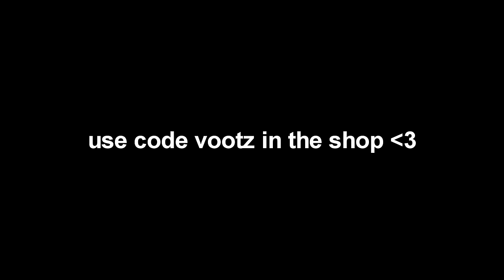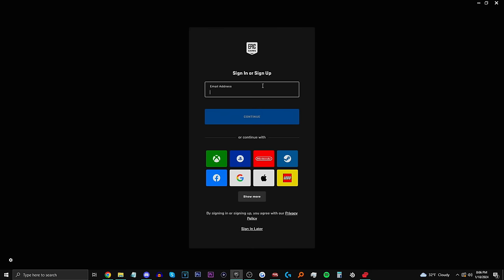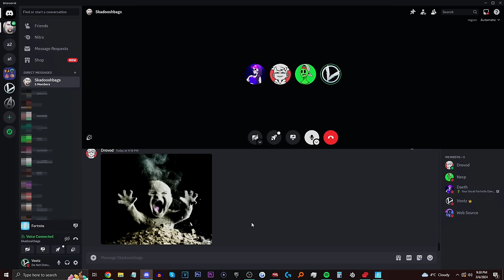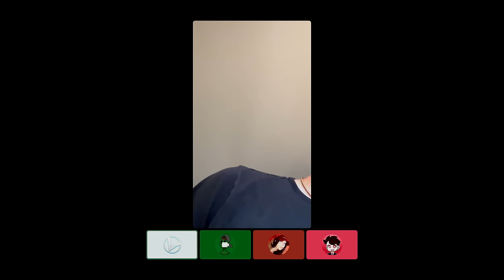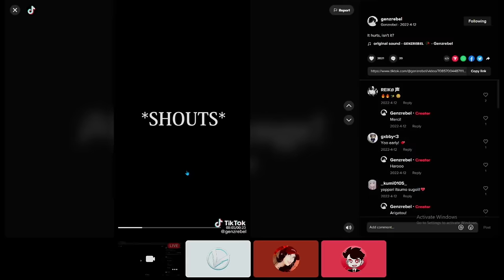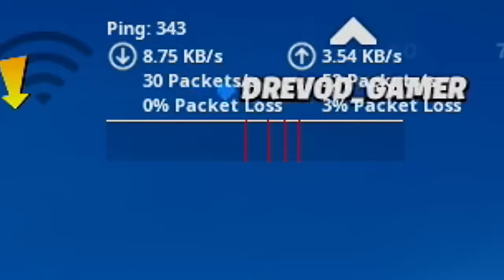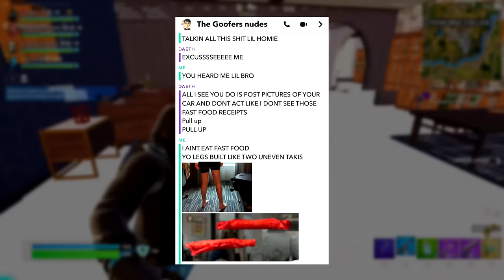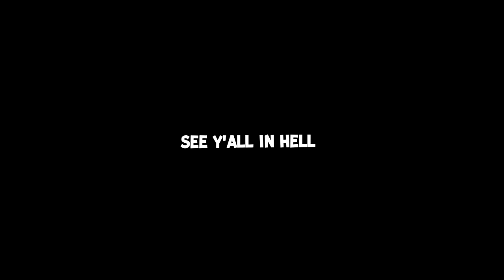Dark Humor Jokes you CANNOT laugh at (Offensive)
This video is pretty wild I hope it was worth the wait. But hey I'M BACK!! (again) I MISSED YOU!! (not rly) USE CODE VOOTZ! (do it).
Try not to laugh at these hilarious and offensive dark humour jokes told in this video! You'll see a variety of games including Fortnite, Valorant, Lego Fortnite, Party Animals, more! as well as some funny Discord moments. If you Laugh, you LOSE!

Use code Vootz in the shop :D (ad)